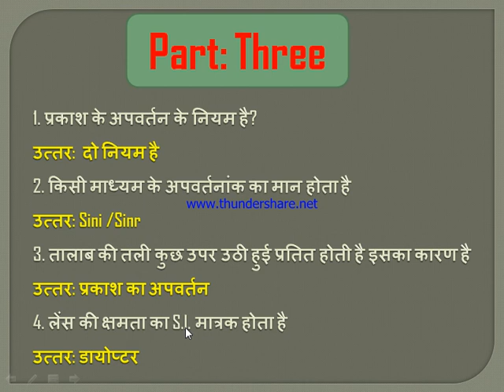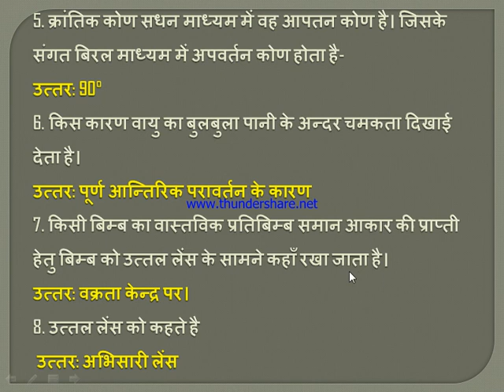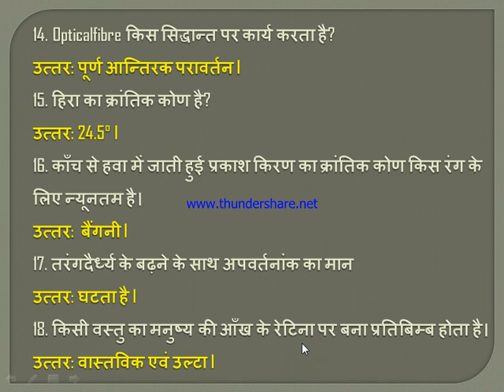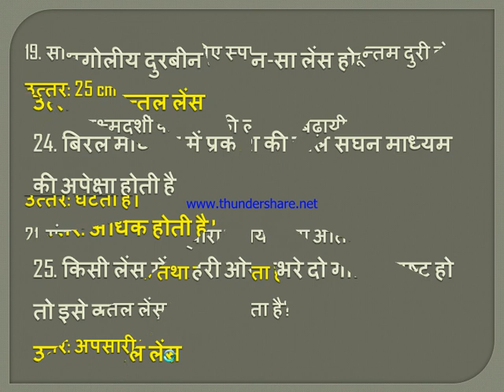10th physics for hindi medium students | 10th physics formule | 10th physics Fill in the blanks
this video is useful for all students who are studying in Tenth standard Hindi Medium